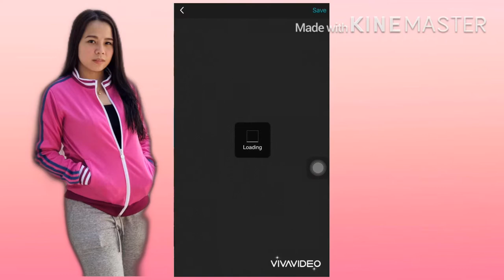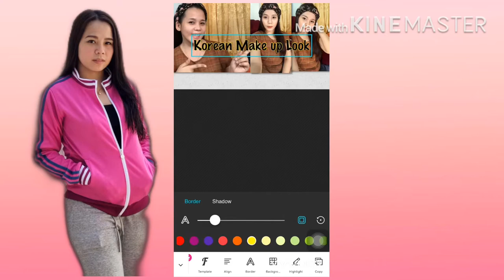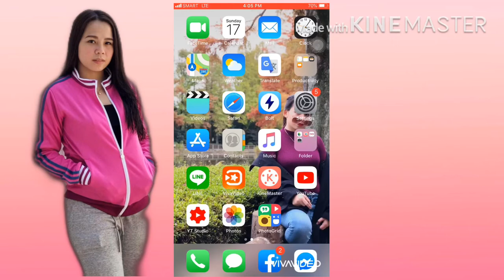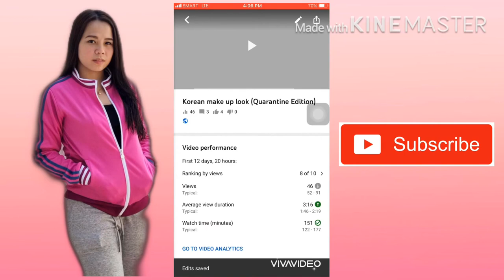How to: make thumbnail and how to add thumbnail in your youtube videos|| Rio Patatag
Easy step to make thumbnails and paano ilagay ang thumbnail sa youtube videos niyo.|| Rio Patatag

How to make Youtube Intro For Beginner